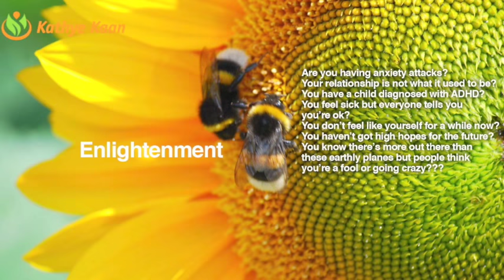OPHIUCHUS Weekly Reading Tarot Psychic Horoscope | Week 10 | 5 - 11 MARCH